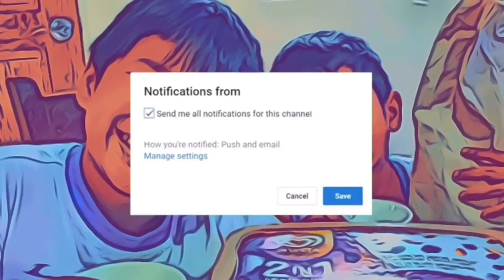NAG LUTO AKO NG GINISANG AMPALAYA PARA SA AGAHAN NAMIN